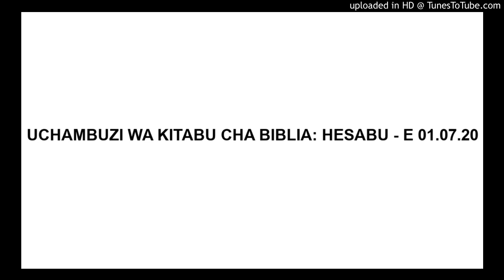UCHAMBUZI WA KITABU CHA BIBLIA: HESABU - E 01.07.20